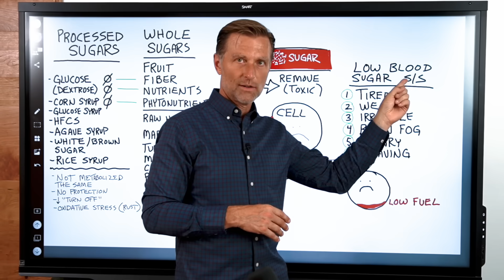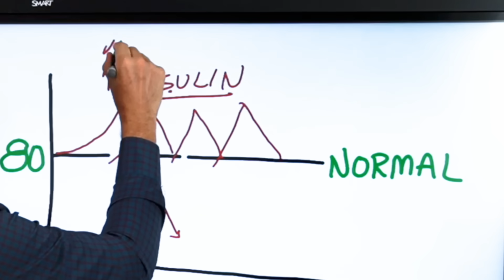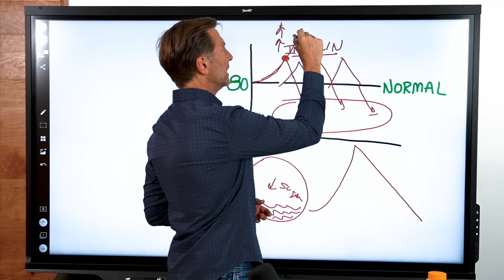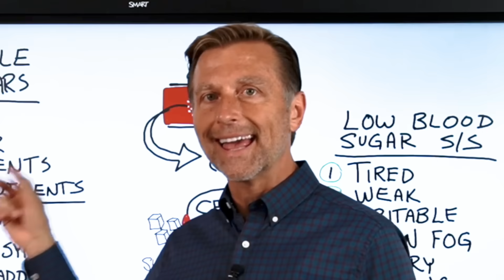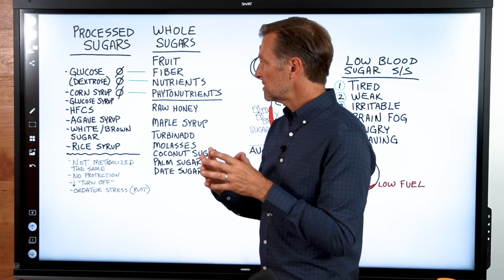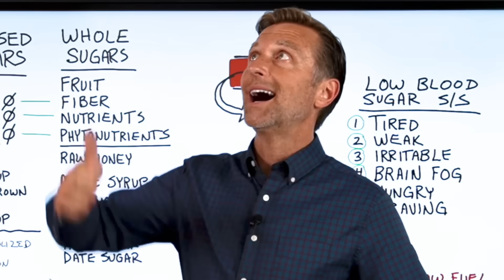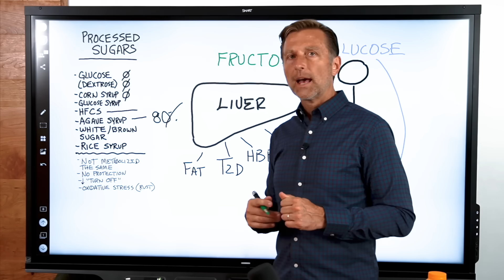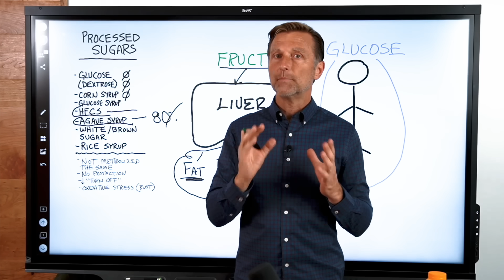You Will NEVER Eat Sugar Again after This!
The average American consumes 75 teaspoons of sugar per day! Find out why you should stop eating sugar today. Your health depends on it!

0:00 Introduction: Stop eating sugar!
0:12 Symptoms of low blood sugar
1:24 Blood sugar explained
2:12 Insulin resistance
4:44 Processed sugar vs. whole sugars
9:56 What about low blood sugar?
10:24 How to break sugar addiction
10:39 Fructose

Today, we’re going to discuss the effects of sugar on your health. Sugar is considered toxic in the body, so it is removed from the blood when you consume it. Similar to body temperature, blood sugar is kept constant at around 80. When you consume sugar, the hormone insulin removes sugar from the blood and puts it into the cells.

If you continue eating large amounts of sugar, the body begins to protect itself by blocking the receptors for insulin in your cells. This ultimately decreases the amount of sugar inside your cells.

Over time, this compensation mechanism will break down, and you will no longer produce enough insulin to keep your blood sugar levels down, eventually leading to diabetes.

There are two types of sugar: processed sugars and whole sugars. Heavily processed sugars, such as glucose, dextrose, corn syrup, glucose syrup, high fructose corn syrup, agave syrup, white sugar, brown sugar, and rice syrup, are devoid of important nutrients like B vitamins, minerals, trace minerals, and phytonutrients.

Your body requires nutrients to turn sugar into energy. When you consume processed sugars without the nutrients, your body pulls from your nutrient reserves to use the sugar as fuel.

Raw honey has 181 different chemicals that offer protection and allow you to metabolize the sugar. Maple syrup, turbinado sugar, molasses, coconut sugar, palm sugar, and date sugar are also less processed forms of sugar.

If you’re having trouble quitting sugar, consume fruits or whole sugars instead of processed sugars as you focus on lowering your intake.

I hope this answers your questions about the side effects of sugar.